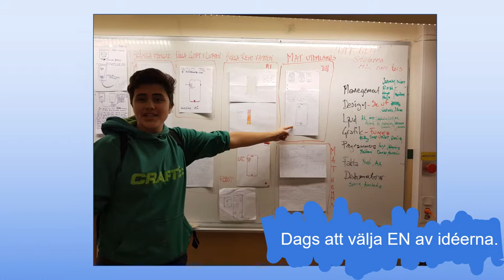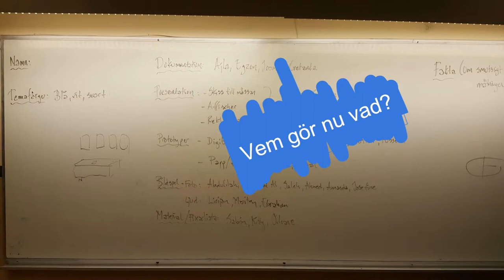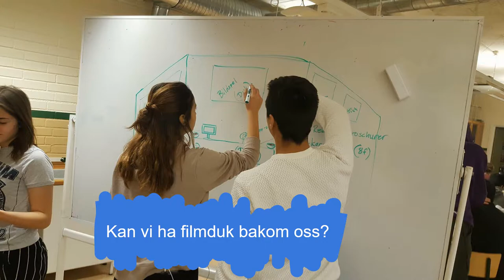AquaSafe 8a Fröknegårdskolan Kristianstad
Aquasafe är en app som kontrollerar att vattnet är drickbart.